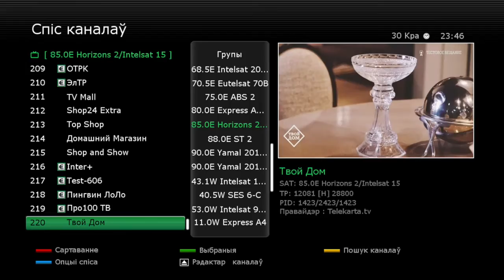Твой дом (тест) появился в пакете Телекарта Horizons 2 & Intelsat 15 at 85.0°E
12080 H 28800 2/3 DVB-S2/8PSK/MPEG-4 Irdeto